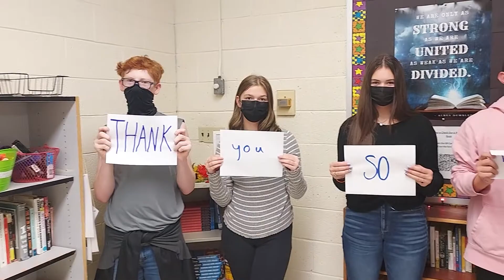Thank You Veterans 2021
The students of GCMS High School wish to share their thanks to all those who have served and are currently serving our country.